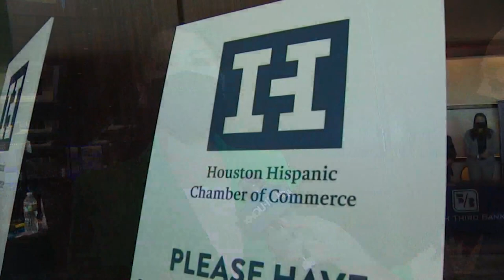2021 Houston Hispanic Chamber of Commerce Luncheon & Business Expo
KHOU 11's Brittany Ford talks to Houston Hispanic Chamber president Dr. Laura Murillo about the event's importance to the Houston community.